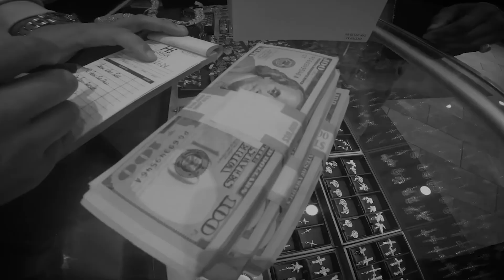[FREE FOR PROFIT] Baby Smoove x Veeze x Detroit Type Beat "Light"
⛔ FREE FOR NON PROFIT non-purchased beats may only be used for review.
You don't have the right to register the song to content ID. It's illegal.

~ G min 181 BPM~
💰 To buy this beat (free mp3 download)
🔥 Buy 1 Get 1 FREE (APPLIES TO ALL LEASING OPTIONS)🔥
Produced by : Grizma